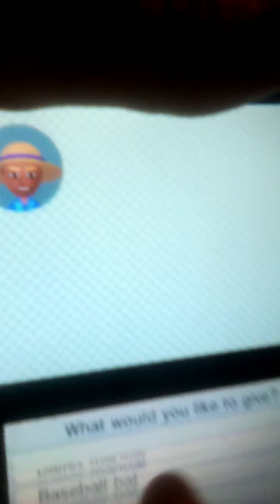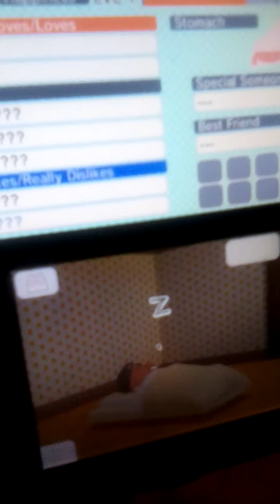Visiting Zakkadore and off to Islander Dreamland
In this episode I visit Zakkadore then take a trip to Islander Dreamland